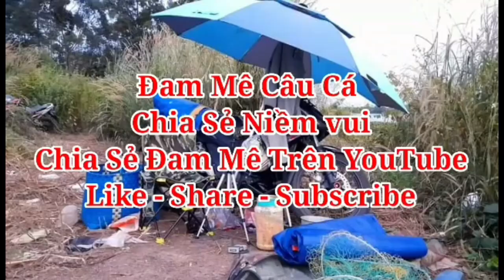Đam Mê Câu Cá - Ra Hồ Núi Le Test Bài Mồi Chua Thơm Và Cái Kết...| 31-07-2022